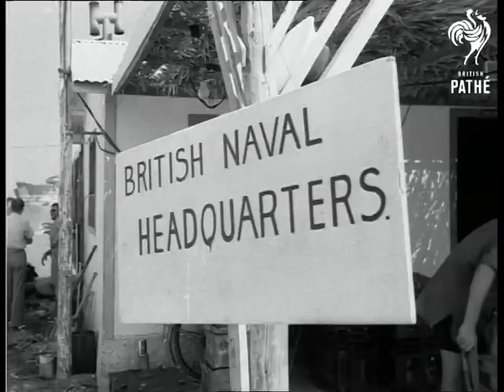Earthquake Islands - Relief Work Continues (1953)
Cephalonia, Greece.

GV. Pan, wrecked and desolated town on island (first seven super title). LV. Wreckage. SV. Broken buildings. SV. Homeless people camping out under trees (two shots). Women shaking sheet as a British Naval rating passes by. CU. British Naval H.Q. SV. Pan, people at work in H.Q. LV. Tents erected to house some of the homeless. SV. Naval Ratings tents on the location. SV. An old Greek with broken arm. SV. Children receiving medical attention on location. SV. Naval M.O. looking at a baby. GV. American landing craft, landing supplies for rescue operation. SV. Supplies going ashore. LV. Naval ratings supplying refugees who had fled to the hills, with freshly baked bread. SV. Naval ratings issuing tined milk, & CU. SV. Naval ratings chatting to Greeks. CU. Man looking round. LV. Monastery at Ay Yerasimos which was badly damaged. Pan, Makeshift worshipping place in a large tent. SV. Interior, tents. SV. A glass-sided Sarcophagus, in which is the 350 year old Saint Yarasimos, & CU. CU. Nun watching over saint. SV. People leaving tent after praying. SV. People returning to their homes, carrying all they have managed to save. SV. Ass carrying refugees belongings. LV. People returning to homes. CU. Flowers growing. Pan up to the door of a wrecked house. CU. Pan, wrecked house (interior). SV. Wrecked houses. SV. Returned refugee offers Naval rating a drink from his wine bottle. SV. A homeless family outside the wreckage of their house, they are seated on their salvage furniture whilst mother rocks small child on a rocking horse. CU. Women eating a dish of spaghetti on salvage table, pan. Husband doing likewise. Canary in cage suspended above his head - all this outside their wrecked house.

(Neg.)
 FILM ID:112.33